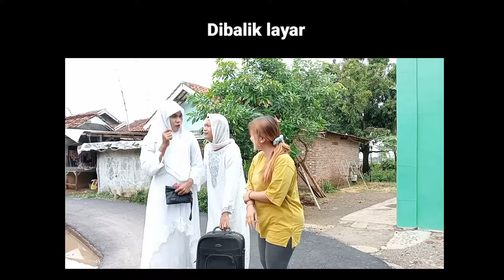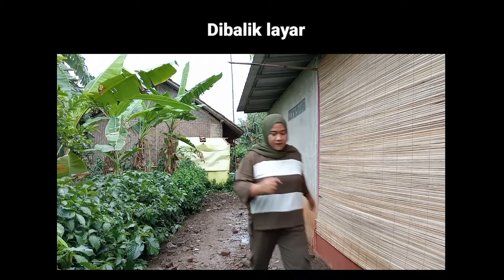Film pendek orang sunda||WARTIYEM ( Brangkat Umroh) eps 128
bissmilah

assalamualaikum
selamat pagi keluarga Mak Odah
gimana kabar kalian hari ini

ada yg baru lagi nih
semoga kalian terhibur selalu
jangan bosen bosen. deh pokonya
selamat menonton